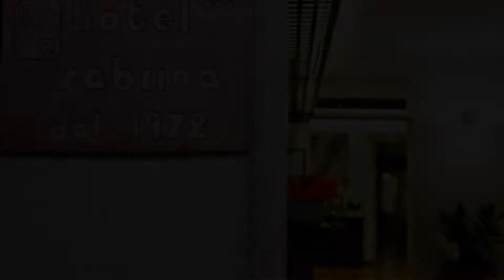Hotel Sabrina, Castiglione della Pescaia, Italy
About Property:
This property is 11 minutes walk from the beach. Hotel Sabrina is located in Castiglione della Pescaia, a 25-minute drive from Grosseto. Guests can enjoy the on-site restaurant.
Each room at this hotel is air conditioned and features a TV and a private bathroom with bidet and shower. Free toiletries are provided.
Follonica is 24 km from Hotel Sabrina, while Orbetello is 63 km from the property.
Property Type: Hotel
Address: Via Ricci 12, 58043 Castiglione della Pescaia, Italy
Searching For
1. Hotel Sabrina - Castiglione della Pescaia - Italy
2. Hotel Sabrina - Castiglione della Pescaia - Italy Address
3. Hotel Sabrina - Castiglione della Pescaia - Italy Rooms
4. Hotel Sabrina - Castiglione della Pescaia - Italy Amenities
5. Hotel Sabrina - Castiglione della Pescaia - Italy Offers and Deals
Audio Credit:
Track Title: Blank Slate
Artist: VYEN